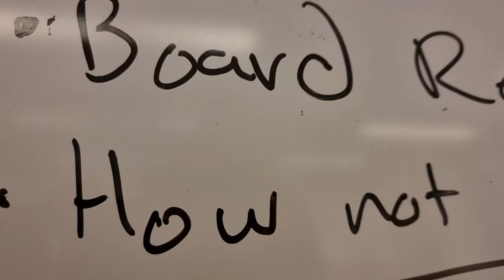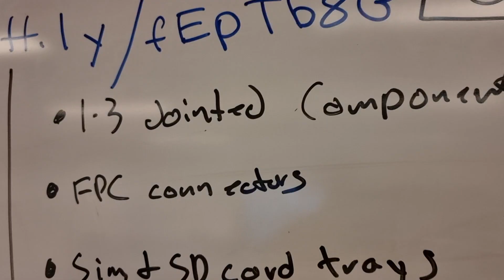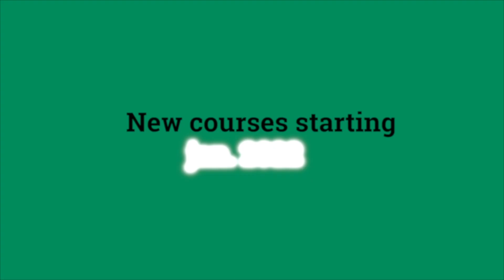L3 Repair Bootcamp Recap 2021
See an overview from the L3 Repair Bootcamp 2021 where Justin Ashford taught all his participants the ins and outs of microsoldering, to prepare them for the future of mobile repair. Do you also want to be ready for the future? Check out the course dates at our website.